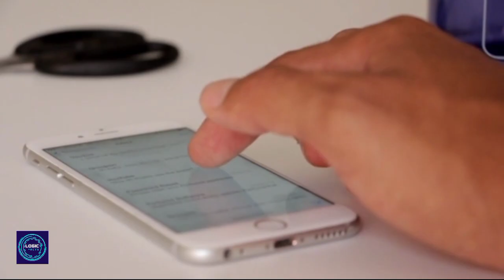Amazing facts about rhino in hindi |rhino fight with animals |गैंडे कैसे सहवास करते हैं |Logic Facts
Amazing facts about rhino | rhino fight with animals | गैंडे कैसे सहवास करते हैं | Facts Lab

english facts
urdu hindi facts animal
mind blowing facts
ten facts
Amazing random facts in hindi
7 random facts animals in the world

Amazon jungle, 10 facts, Amazing facts, Amazon forest facts, English 10 facts, 5 fact, 9 facts, strange video, urdu facts,
Facts in hindi, अमेज़न जंगल तथ्य, motivational video, amazon rainforests, true facts, top 5 facts, amazon river, amazon,
learn about the amazon rainforest,
fun facts for kids, cartoon learning for kids,
facts of life, interesting facts about the ocean, facts about animals, Top 3,
World best facts,
facts about aninals in hindi
janwaron ki rooh kon qabz karta hai janwaron ka doodh badhane ka tarika janwaron ka desi ilaj
 janwaron ko zinda khany wala insan janwaron ka ilaj janwaron ka karobar janwaron ka ghar ye jungle
janwaron ka chara

 Note That :

Full Credit to Owner All images , Music statute that might otherwise be infringing .

 Thanks for helping all my dear friends